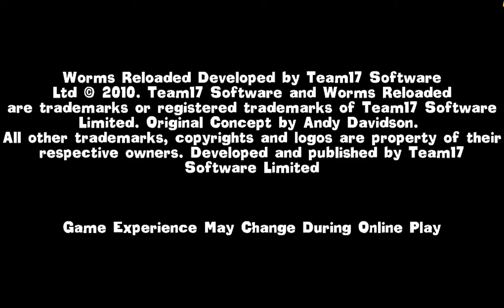Let's Play Worms Reloaded: Campaign 15-16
Goddamnit! I really need to reconfigure the sound caputre settings... Sorry.

Note: This game was developed and published by Team17 Software Ltd.